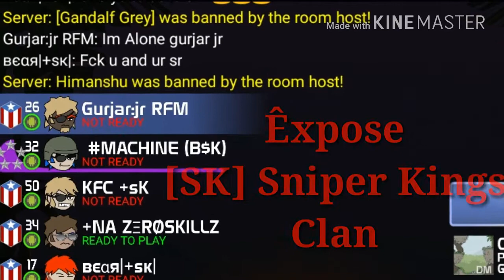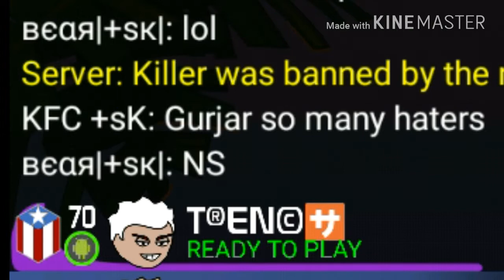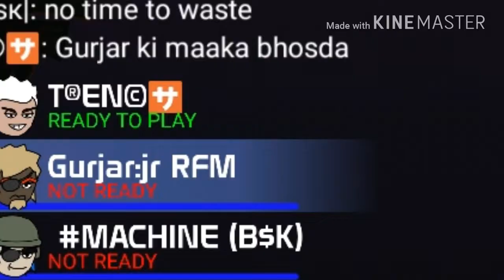Abuse of The Sniper King [SK] Clan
Legend SK clan